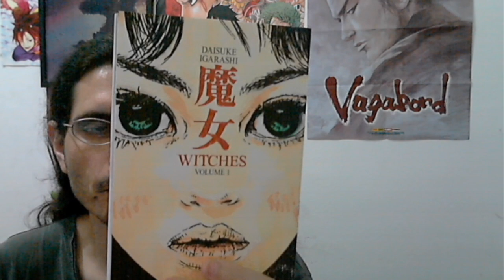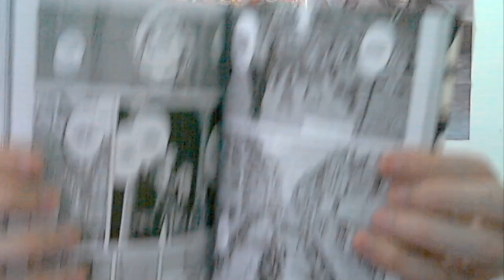(FD) Witches (Majo). (Mangá) Os ecos na melodia do inexplicável segredo